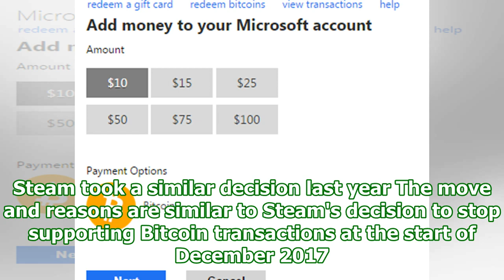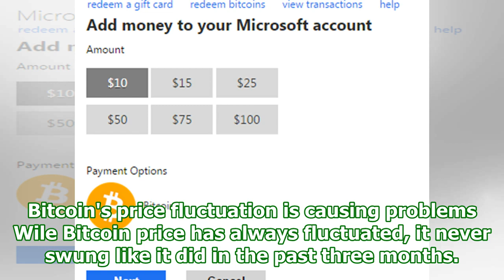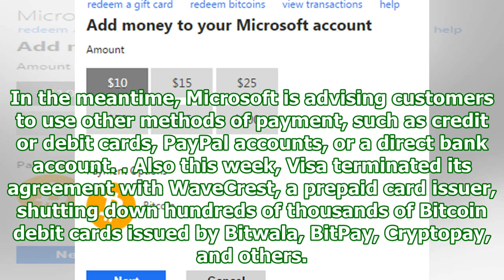Microsoft halts bitcoin transactions because it's an "unstable currency"